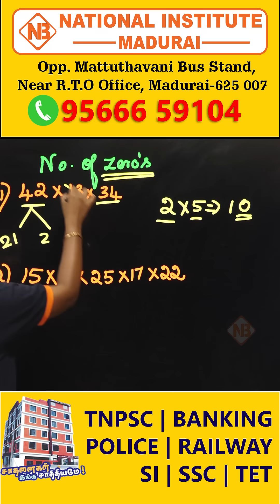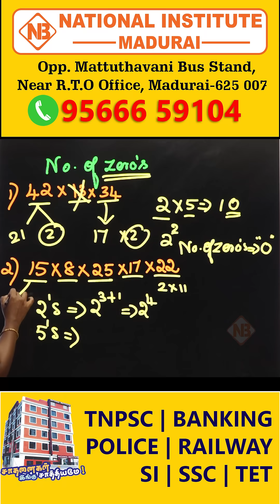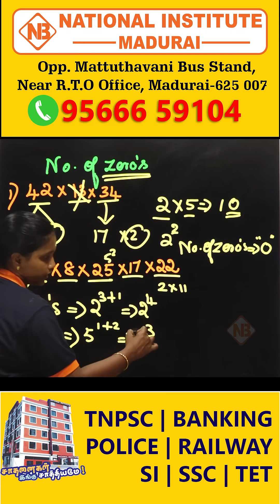RRB & SSC Maths Tricks - 10 | Speed Shortcut You Must Know!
In This Channel Related To Government Exams. Students Who Are Preparing For Any Competitive Exams Like TNPSC, BANKING, RAILWAY, POLICE, SSC, INSURANCE, TET, TRB And Etc... Here Is The Channel Help To Crack The Exams. We Are Providing The Best Educational Service Through Online And Offline.

Details :
National Institute Madurai,
Opp. Maatudhavani Busstand,
Near RTO Office, K.Pudur, Tamil Nadu - 625007.